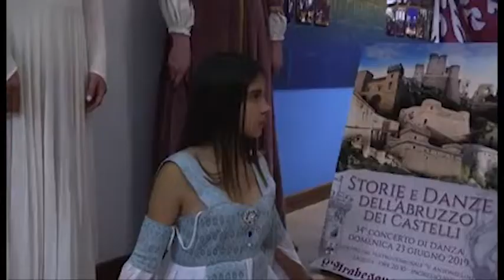Storie e danze dell'Abruzzo dei Castelli - spettacoli per promuovere patrimonio storico-artistico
Promuovere il turismo regionale attraverso il linguaggio della danza che sarà protagonista di diversi appuntamenti per far conoscere dieci castelli aquilani e d'Abruzzo.